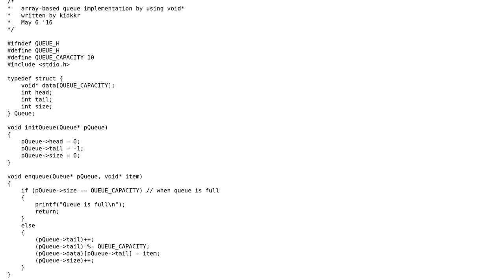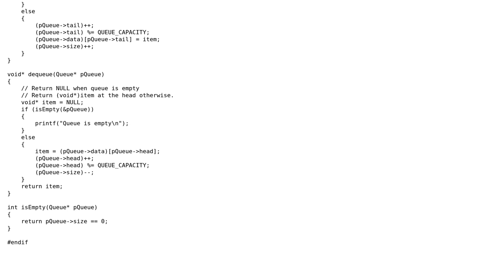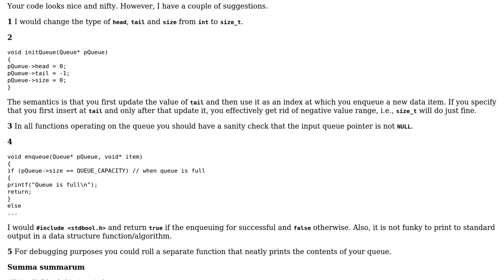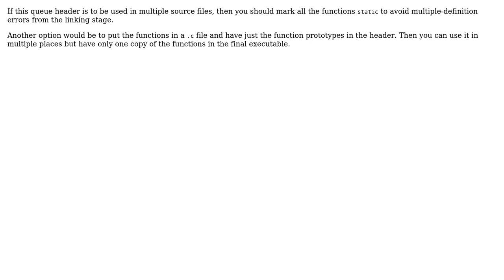Code Review: Array-based queue implementation using C (3 Solutions!!)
Code Review: Array-based queue implementation using C

With thanks & praise to God, and with thanks to the many people who have made this project possible! | Content (except music & images) licensed under CC BY-SA | Music | Images & others | With thanks to user user105280 user luser droog user kidkkr user Jamal user coderodde and the Stack Exchange Network Trademarks are property of their respective owners. You are responsible for your own actions.